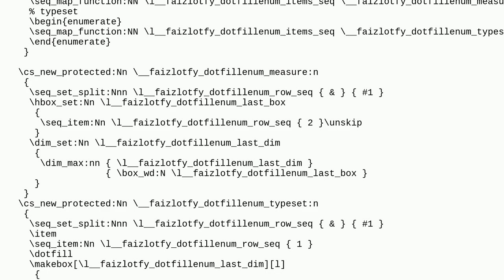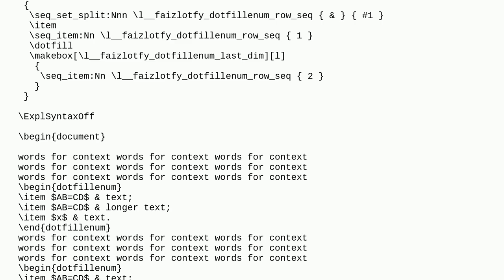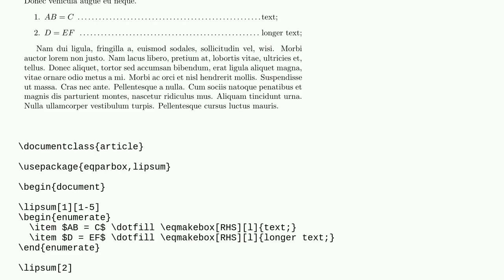Tex: Left align text after dotfill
Left align text after dotfill

A special thanks goes out to the awesome community

  horizontal-alignment align dotfill xetex